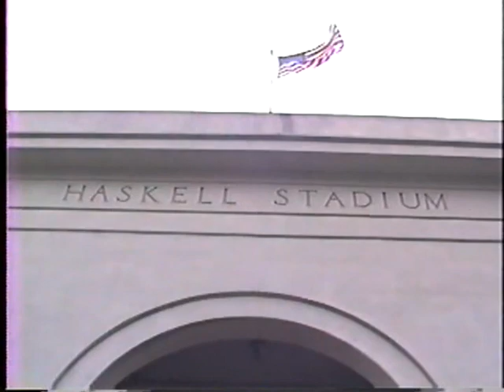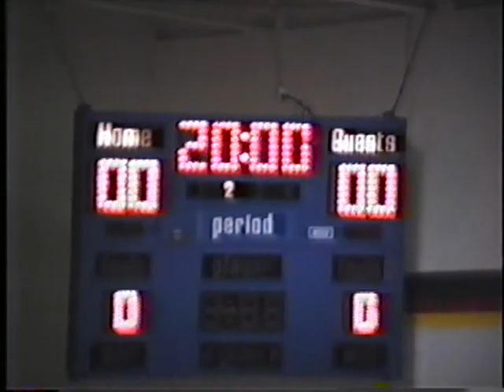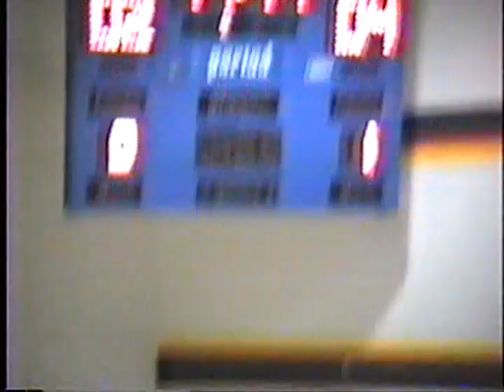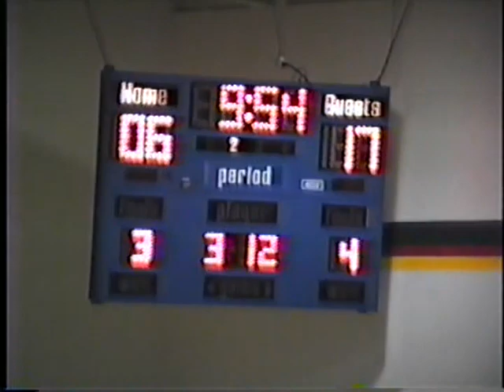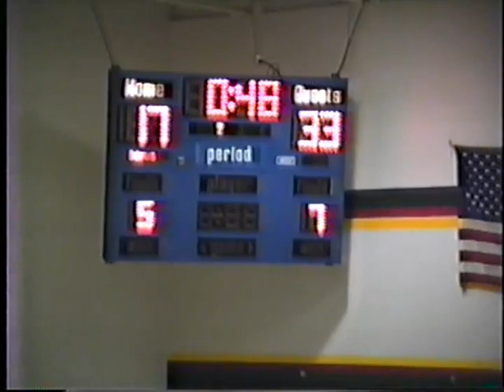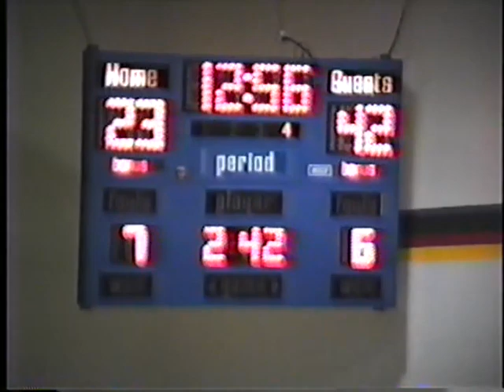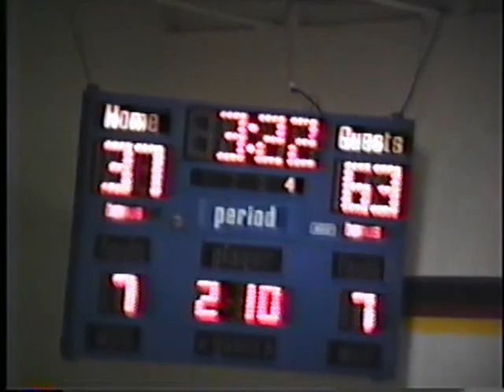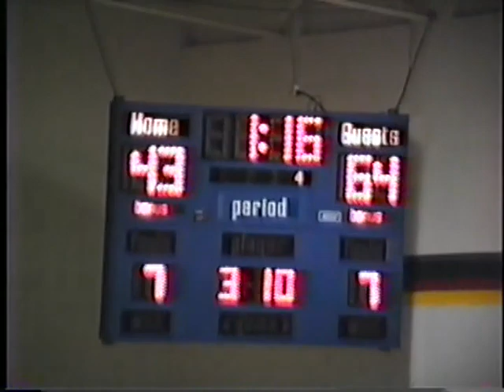1989 T BIRD MEN BASKETBALL Highlights student video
1989 UTTC Men's highlight video. UTTC 47, BSC 64.

Made by the UTTC Men’s basketball team showing a trip to Lawrence, KS. Includes scenes of the campus of Haskell Indian Nations University, UTTC team members & coaches; along with the closing minutes of a game in the Haskell Indians arena. UTTC 109, Opponent 103. Recording briefly shows UTTC student athletes diving from a low board at an indoor swimming pool. Includes a basketball game recording at UTTC of the Thunderbirds Men hosting BSC (date unidentified): Thunderbird mascot in costume, introduction of starters.

mp4, 1:34:13, 2.14GV, 720/540, 3252kbps, 29.97f/s; Transferred from VHS video marked 001;